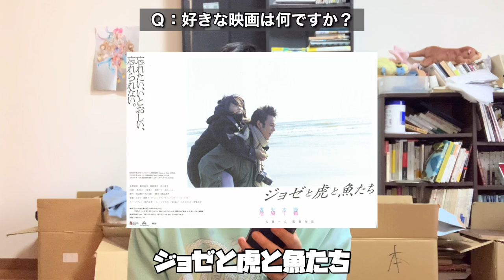東大医学部YouTuberの質問コーナー【決定版】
広告単価も下がるしみんな忙しくて再生数も落ちる四月に更新頻度上げてるのアホすぎる

でもやる気が出てきたから仕方ないよね

新居で撮りました

最近できた面白いチャンネル